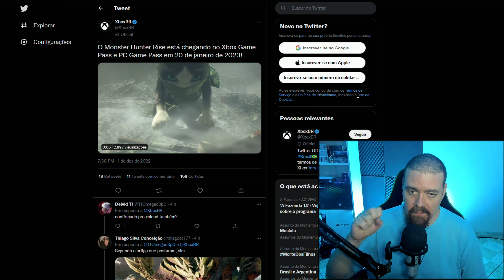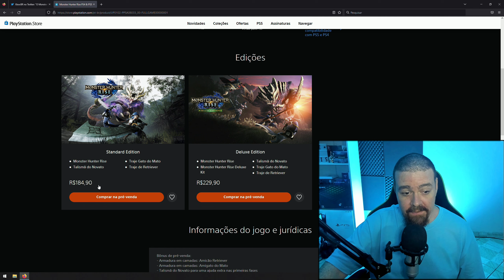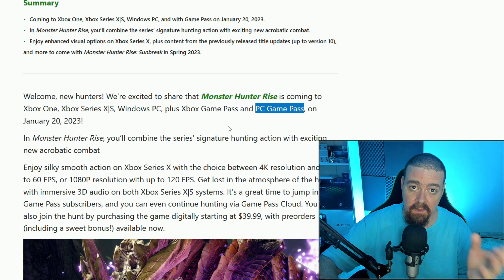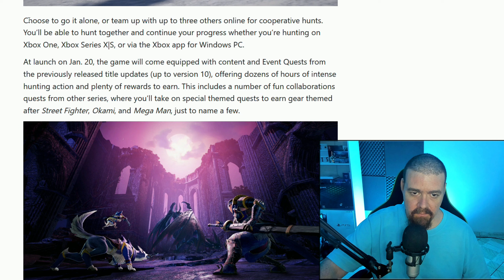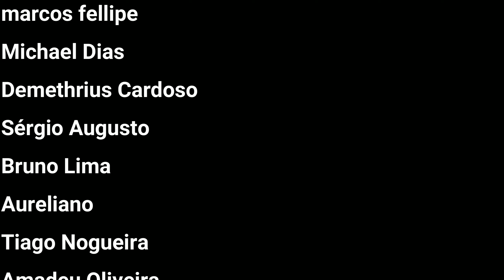Monster Hunter Rise no Playstation e Xbox (Game Pass)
Monster Hunter Rise foi confirmado para dia 20 de janeiro de 2023 no Playstation e no Xbox (Game Pass).